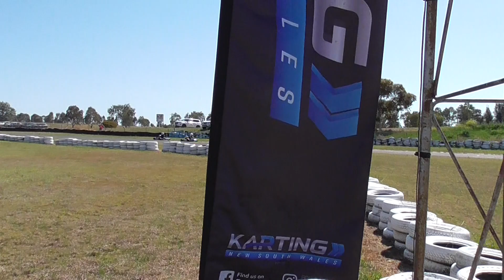Junior heavy heat 1